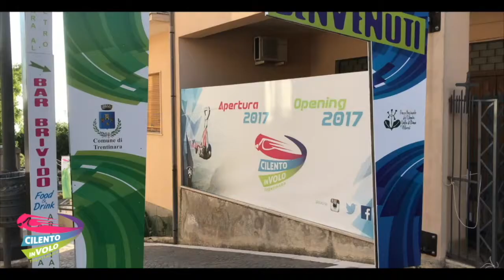100 vincenzo e giulia 15 07 2020